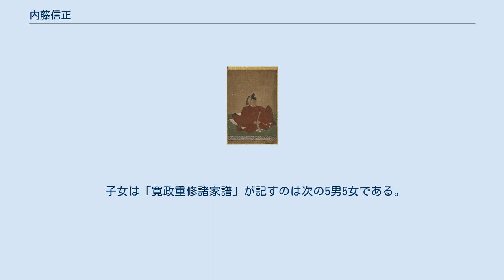内藤信正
内藤 信正（ないとう のぶまさ）は、安土桃山時代から江戸時代前期にかけての武将・譜代大名。
近江国長浜藩の第2代藩主、摂津国高槻藩主。
伏見城代を経て、初代大坂城代となる。
 永禄11年（1568年）、のちの長浜藩初代藩主・内藤信成の長男として生まれる。
　 天正12年（1584年）16歳で小牧・長久手の戦いに参加、その功を徳川家康に賞せられる（「寛永諸家系図伝」）。
天正14年（1586年）には19歳で大番頭となり、同18年（1590年）の小田原征伐、19年の九戸政実の乱などに従軍した。
 文禄4年（1595年）従五位下・紀伊守となり、また家督を継いで慶長11年（1606年）、長浜城に住した（※）。
慶長20年（1615年）の大坂の陣では尼崎城の守備にあたり、同年閏6月采地をあらためて摂津国に移封され、高槻城を居所とした（高槻藩）。
元和3年（1617年）伏見城代となり、1万石の加増を受けて摂津国内に転封、あわせて5万石を領した。
同5年から大坂城代を務める。
寛永2年（1625年）知行を近江・山城・紀伊に移され、翌3年大坂城において死去した。
享年59（以上「寛政重修諸家譜」）。
 子女は「寛政重修諸家譜」が記すのは次の5男5女である。
記載の順に示す。